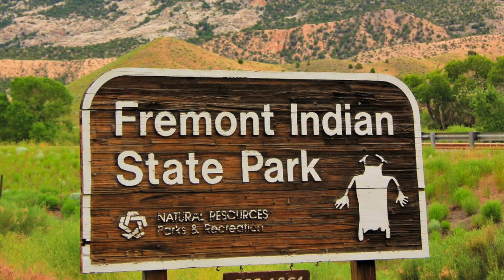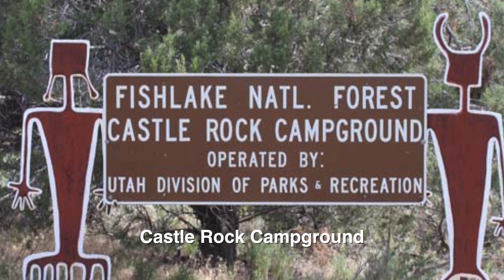Fremont Indian State Park Campgrounds - UT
Sign up to get a Fremont Indian State Park campsite availability alert with Campsite Assist

Sam Stowe Campground is located in a beautiful canyon of Fremont Indian State Park and has 7 single-family campsites (full hookups), 1 group campsite, 2 cabins and 1 modern “pithouse”. The group site has three individual parking areas for trailers/RVs, with a separate area for group tents and tables.

Castle Rock Campground has 31 single-family campsites nestled in a beautiful canyon about 1/2 mile from the visitor center. Cabins, group and teepee sites are also available. Nearby Sam Stowe campground has 7 full hookup sites.